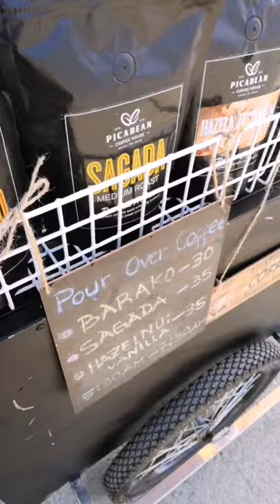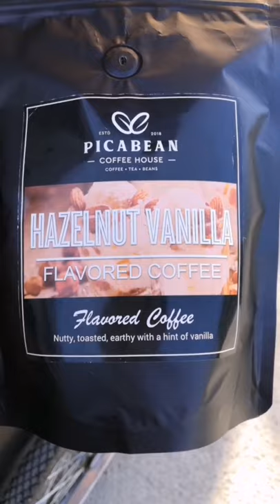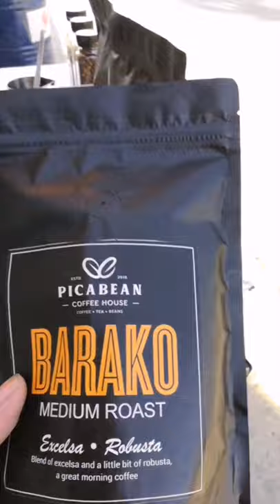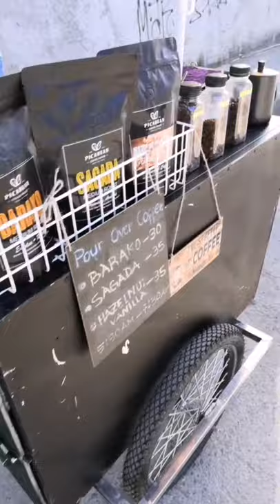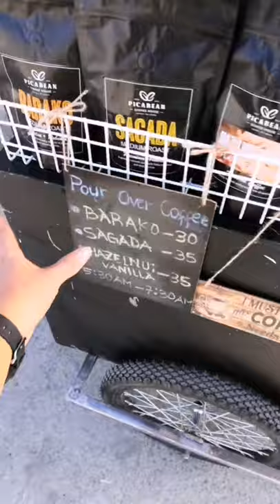How to start Pop up coffee in the Philippines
Vlog Title

Thank you so much guys for your support on my channel. Keep safe everyone😘